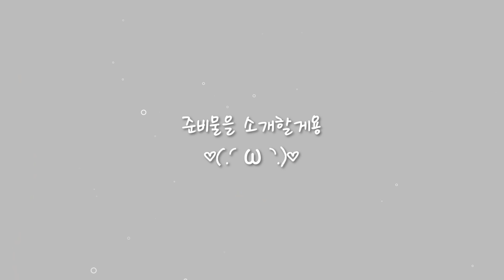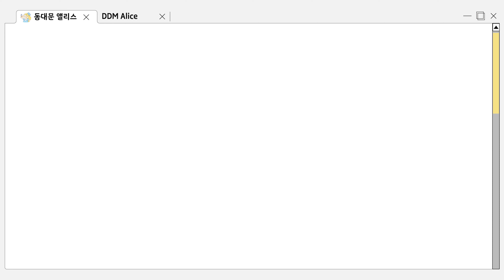[동대문앨리스] | 상큼발랄⭐ 파프리카 키링 🤞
안녕하세요 앨리스 여러분!!
축축 처지고 힘든 월요일!! 상큼하고 귀여운걸 보고 싶은 날!
노랑 노랑 파프리카 어떠세요? 😉

보기만해도 기분 좋아지는 노랑노랑😘❤️

오늘은 !  구자말이가 들어가는 디자인으로! 난이도! 중! ⭐⭐

1. 더 많은 악세사리 부자재를 보고 싶다! ↓링크를 클릭해주세요!

2. 매일 다양한 신상이 업로드 된답니다! 놀러오세요! ↓링크를 클릭해주세요!